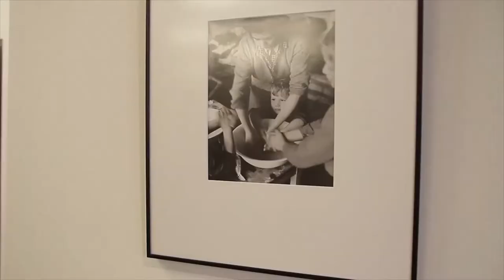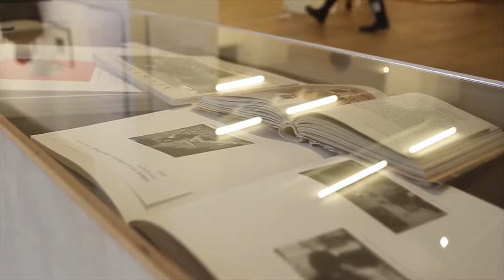Ata meséi - Tárlatvezetés a Deák17 Galériában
Ata Kandó gyerekfotói a Deák17 Galériában